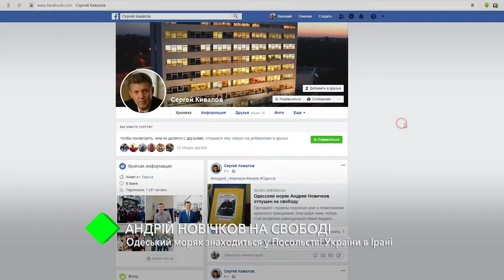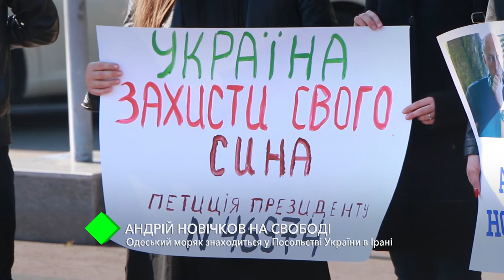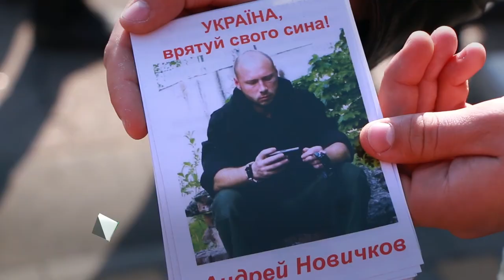Андрей Новичков на свободе: одесский моряк находится в Посольстве Украины в Иране